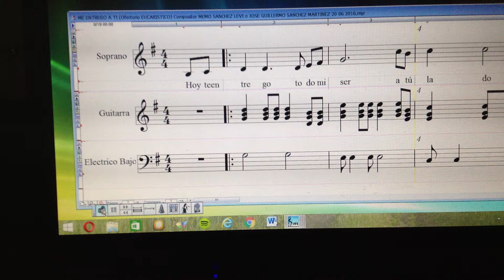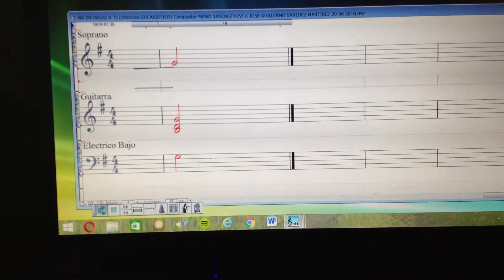ME ENTREGO A TI (Ofertorio EUCARÍSTICO)